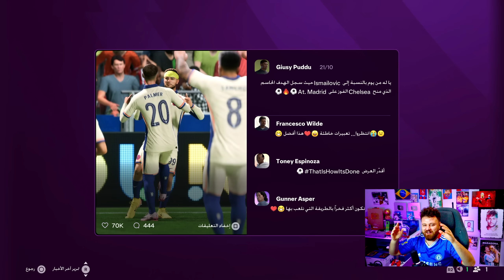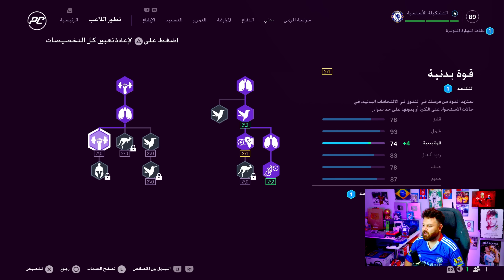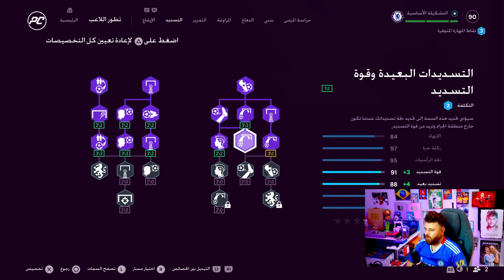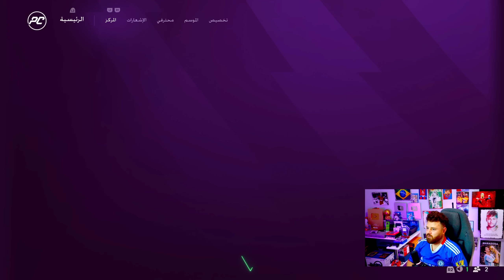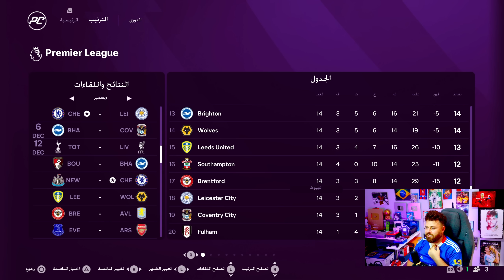مهنة لاعب 🔻 مشكلة أرض 😎 مــــات ؟؟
مهنة لاعب الانتقال إلى تشيلسي فيفا 25 FC ..!!